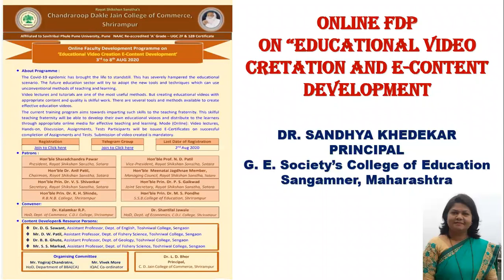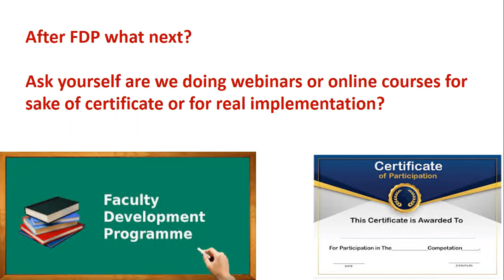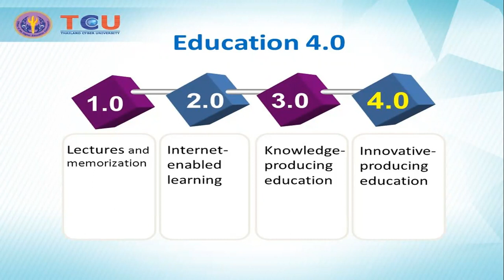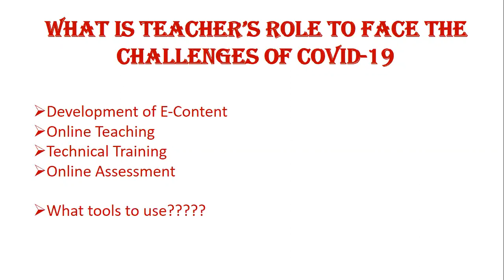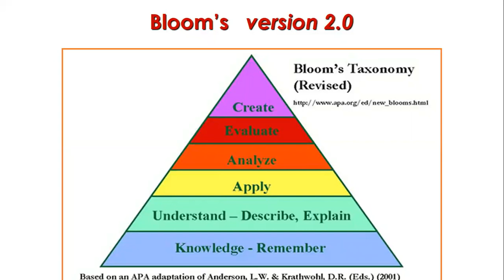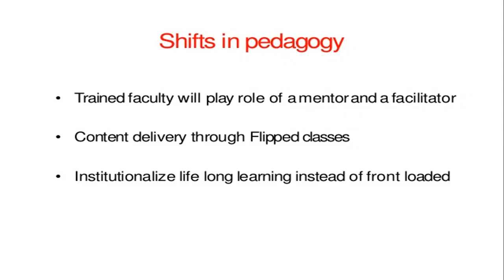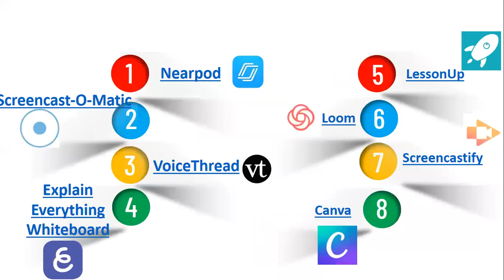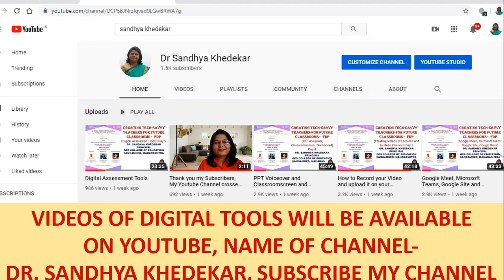FDP on Educational Video Creation and E Content Development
FDP on Educational Video Creation and E Content Development, E Content Development, Video Creation, Online Teaching